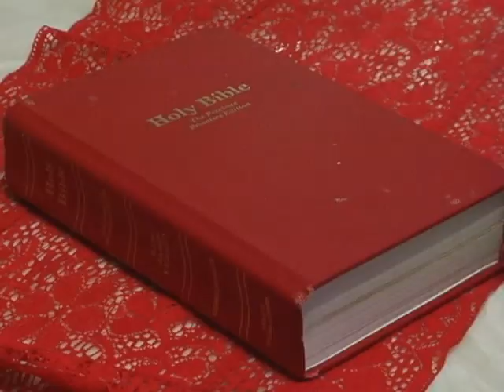Bashment Preview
From the producers of the hit movie "Foreign" comes a new suspense drama that will have you at the edge of your seat. Directed by Steve "Tehut-Nine" McAlpin and starring Rupert Cummings, this cautionary tale of friendship, greed, tragedy and redemption begins with a bang when masked men rob a record store used as a front for illicit activities by Sprackit (Swavian Loney) a notorious Don working under the protection of a corrupt NYC Police Officer.

The momentum picks up with bone charring action when the simple lives of a small group of friends: Cymbal (Rupert Cummings), Job (Steve McAlpin), Tubby (Shawn Cummings) and Rupert (Narada Campbell) are thrown into disarray from their association with Son-Son (Nohard Grant) an incorrigible bad boy who believes choice is an illusion and that the gun is the only thing that matters.